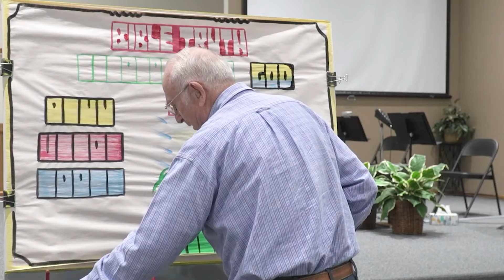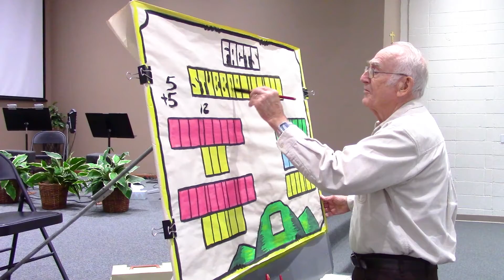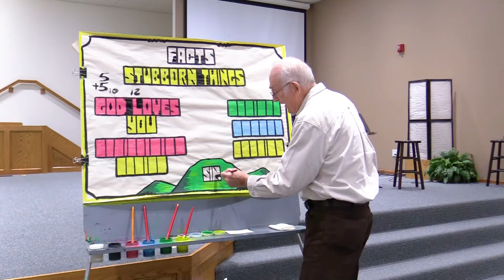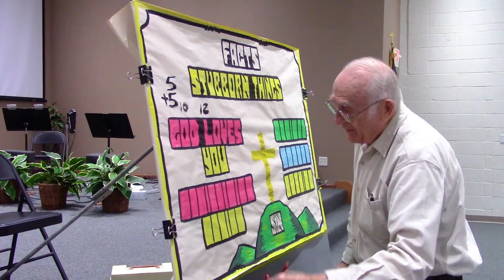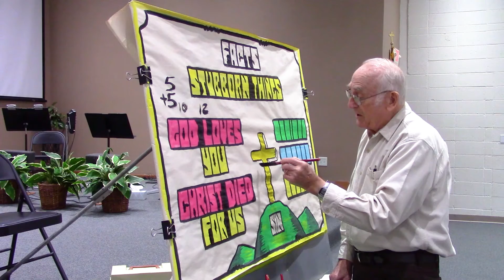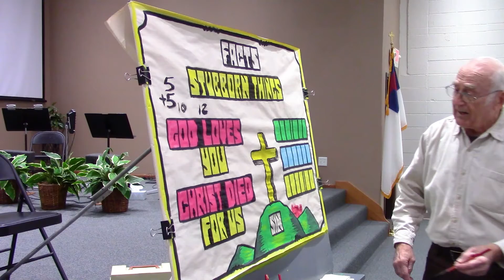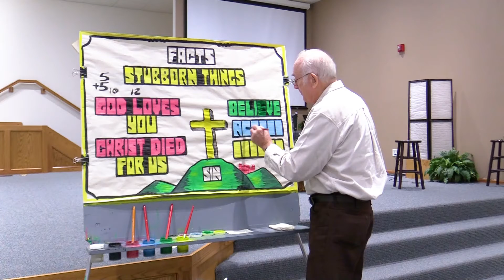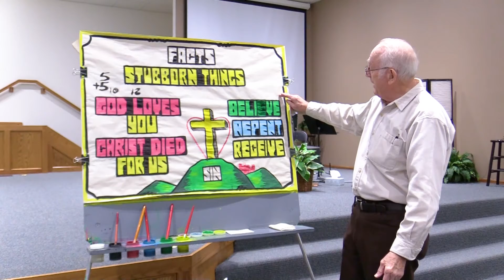Gospel Illustrations With Doug - Stubborn Facts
We can't change these stubborn Biblical facts.